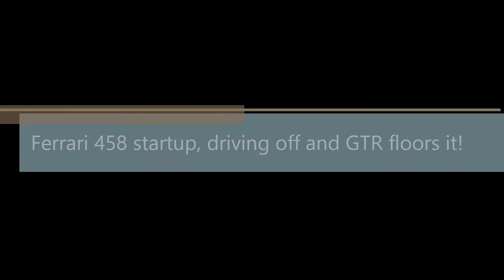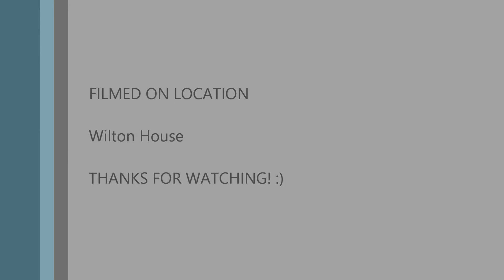Ferrari 458 startup, driving away and GTR floors it!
At Wilton Wake Up today was this 458, lovely colour! so when the owners decided to leave I recorded the beautiful car start up and drive off. When the 458 had taken to the road, a NIssan GTR appeared and floored it, shame a car was in front cause he could have gone faster, but in the horrible wet conditions I don't blame him for not going faster. weather wasn't good at all today! However the sun came out just as the event finished! That's England for you! Enjoy.